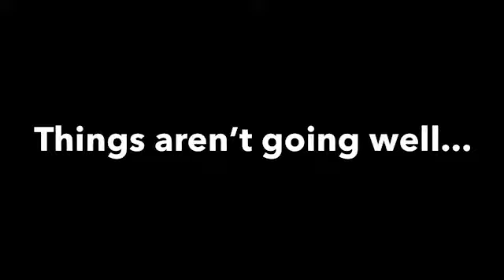i broke my window trying to do asmr...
Social Media.. 🌸

If your reading this hope your having an amazing dayyy.. 💘✨